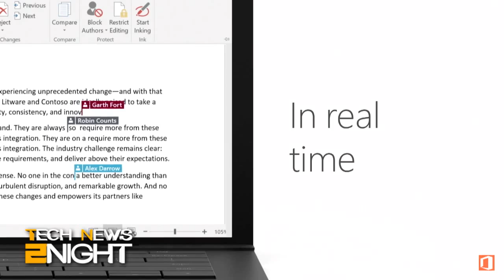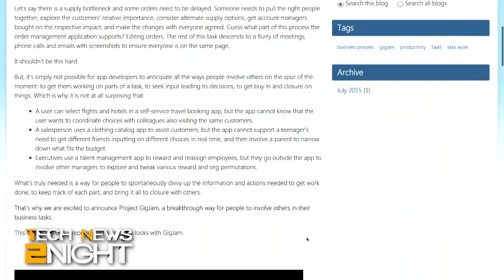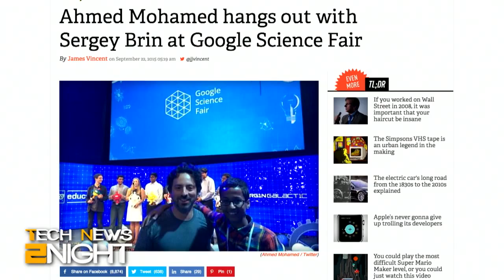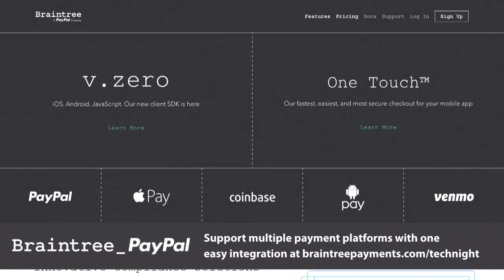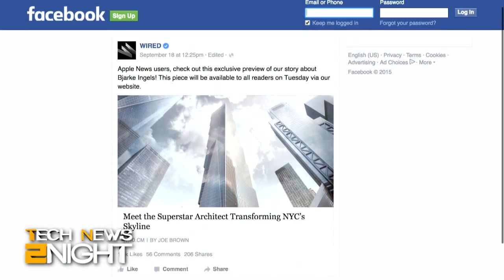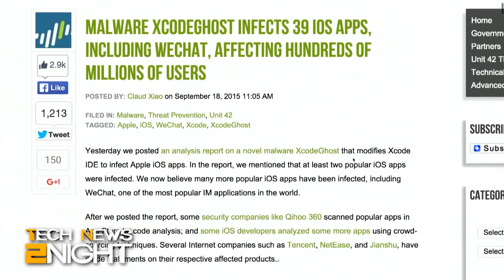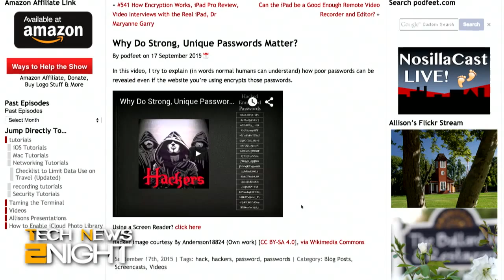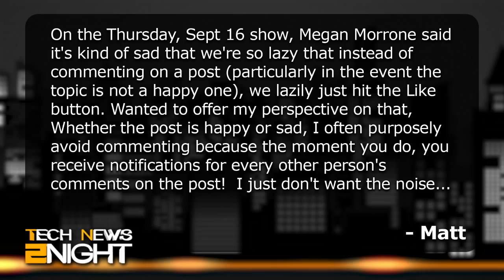Tech News 2Night 429: Virtual Reality is Getting Legs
Guest: Allison Sheridan
Will Microsoft Office make you switch from Google productivity apps, the Apple Watch saves lives, gets you a free phone and an internship, Allison Sheridan from NosillaCast explains the Apple XCodeGhost malware, and more...